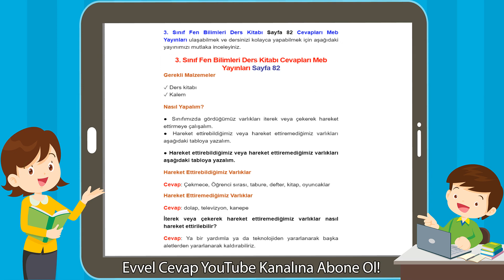3. Sınıf Fen Bilimleri Ders Kitabı Cevapları Meb Yayınları Sayfa 82